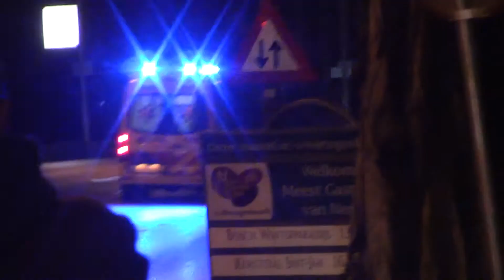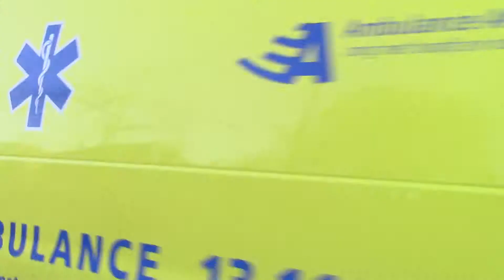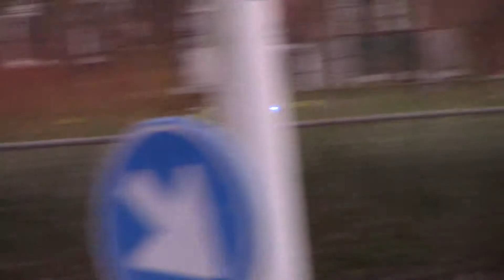de laatste filmpje van de afgelopen tijd